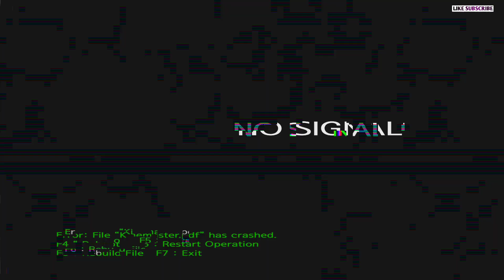गेर नही लगता||Bike Gear Problem|Hero Bike Gear Shifting Problem|Gear Leaver Change|Technos Bike Vlog